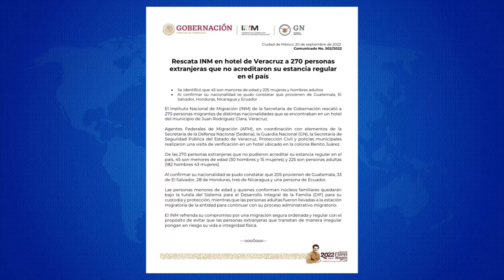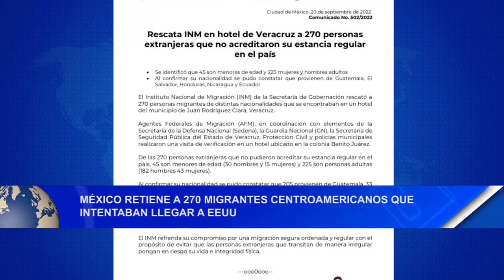México retiene a 270 migrantes centroamericanos que intentaban llegar a EEUU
Noticias12Nicaragua México retiene a 270 migrantes centroamericanos que intentaban llegar a EEUU